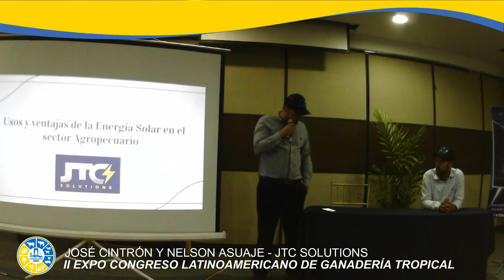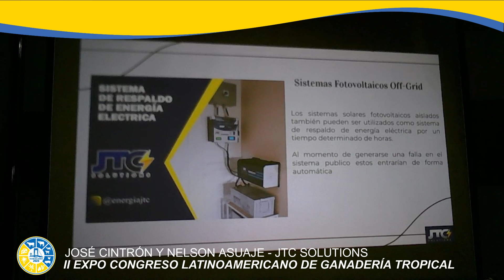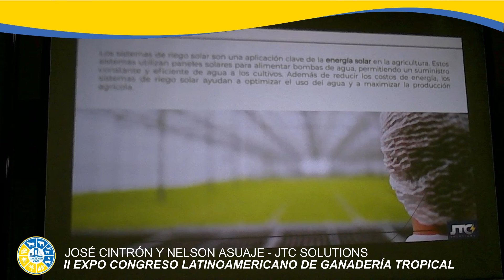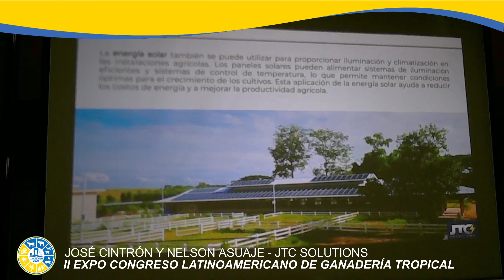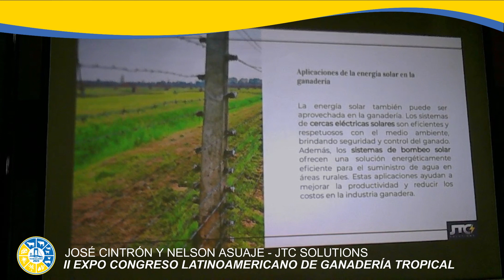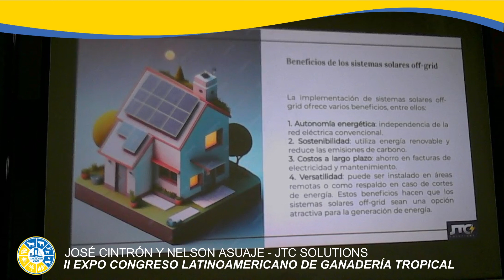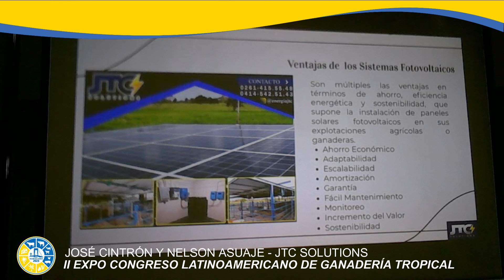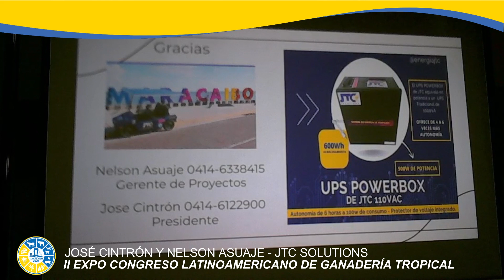USOS Y VENTAJAS DE LA ENERGIA SOLAR EN EL SECTOR AGROPECUARIO - JOSÉ CINTRÓN Y NELSON ASUAJE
JTC SOLUTIONS
2DO EXPO-CONGRESO LATINOAMERICANO DE GANADERÍA TROPICAL